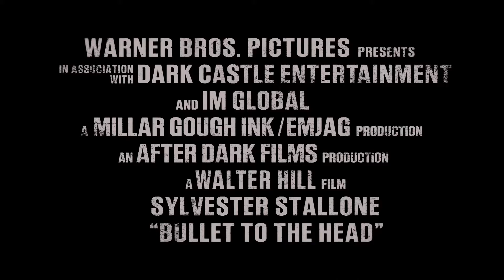Official Trailer: Bullet to the Head (2012)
After watching their respective partners die, a New Orleans hitman and a Washington D.C. detective form an alliance in order to bring down their common enemy.

Directed by,
Walter Hill

Produced by,
Alfred Gough
Alexandra Milchan
Miles Millar
Joel Silver
Kevin King Templeton

Screenplay by,
Alessandro Camon

Based on  Du Plomb Dans La Tete by,
Alexis Nolent

Starring,
Sylvester Stallone
Sung Kang
Sarah Shahi
Christian Slater
Jason Momoa

Steve Mazzaro

Cinematography,
Lloyd Ahern II

Editing by,
Timothy Alverson

Studio,
Dark Castle Entertainment
IM Global

Distributed by,
Warner Bros.

Release date(s),
November 14, 2012 (Rome Film Festival)

Running time,
91 minutes

Country,
United States

Language,
English

Budget,
$55 million

Box office,
$13.75 million